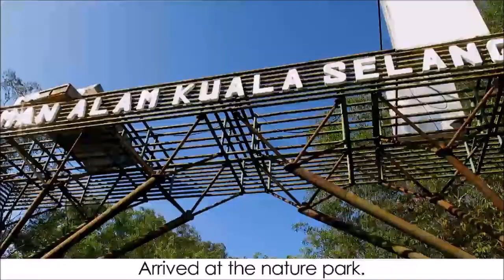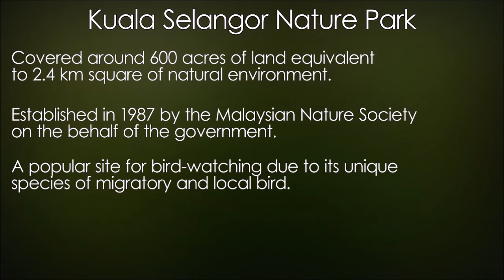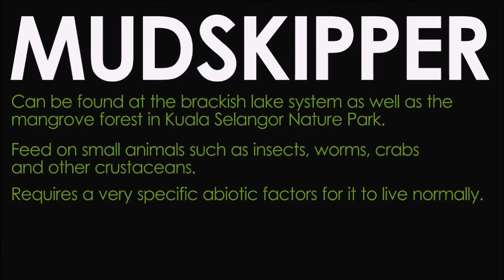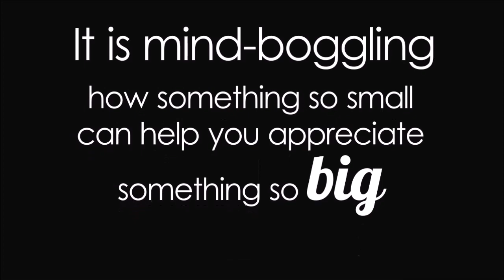FNBE ENBE P1-JAN15 – Kuala Selangor Nature Park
This project is the first project for ENBE. It is about a trip we went back in February to the Kuala Selangor Nature Park. It is divided into 2 parts, the park in general and the site.